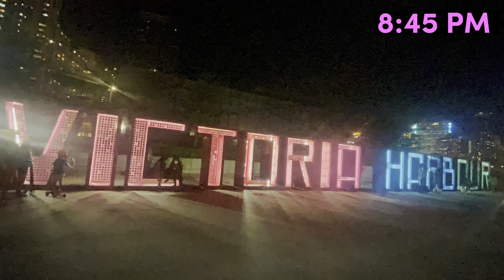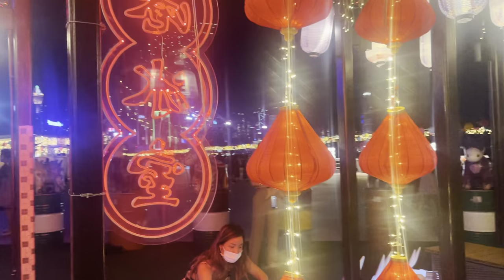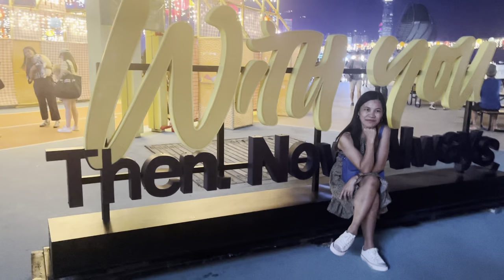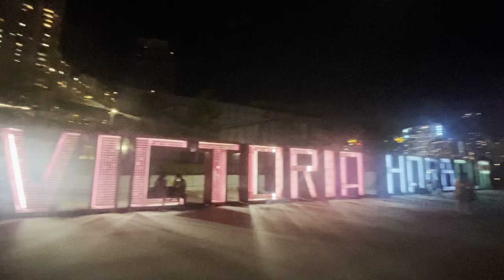Victoriaharbour MID-AUTUMN FESTIVAL IN HK 2022 / TERRY DEAR YAN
The Mid-Autumn Festival and Lantern Carnivals in Hong Kong take place in many parts of the territory and run for a few days before and after the festival proper which is celebrated on the 8th Full Moon in the Lunar Calendar, usually around September/October in the Western calendar.
Together with the Tai Hang Fire Dragon Dance celebrations, they are the centerpieces of the festivities of the Mid-Autumn festival or Moon festival as it is also known.
On this full moon day, families and communities traditionally gathered to celebrate the bountiful harvesting season, somewhat of the equivalent to the American Thanksgiving Day. Nowadays, families and friends typically take part in the many lantern carnivals and celebrations around the city. This year's celebrations may be a little different depending on the pandemic measures in effect at the time, we are hoping for a full programme as in years past! Regardless, there are still many ways to enjoy this long weekend and take advantage of the many Staycation offers in the city to spend some quality time with your loved ones!
This year, the displays will be held at the Hong Kong Cultural Centre Piazza (Sept 2-15), Victoria Park, Tai Po Waterfront Park, and Tung Chung .
@DimashQudaibergen_official  Happy Mid-Autumn Festival Dimaxi 🇭🇰🇨🇳🇰🇿❤️